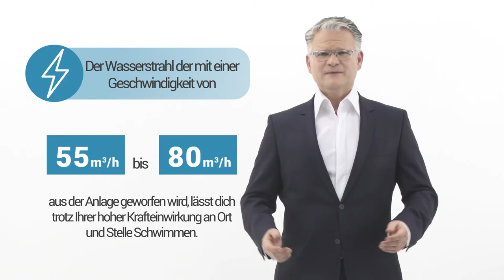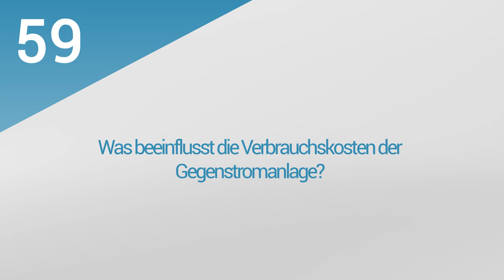13. PoolsFACTORY GROUP GFK Pool Schwimmbecken Hersteller - Gegenstromanlage im Pool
Der Film beantwortet Fragen:
1. Was ist eine Gegenstromanlage?
2. Kann ich die Wärmepumpe und die Gegenstromanlage im Pool später installieren?
3. Wo wird die Gegenstromanlage installiert?
4. Welchen Stromanschluss benötigt die Gegenstromanlage?
5. Kann die Stärke der Gegenstromströmung eingestellt werden?
6. Was beeinflusst die Verbrauchskosten der Gegenstromanlage?